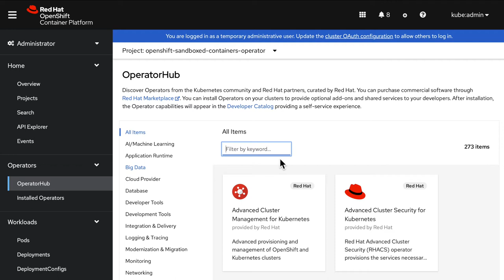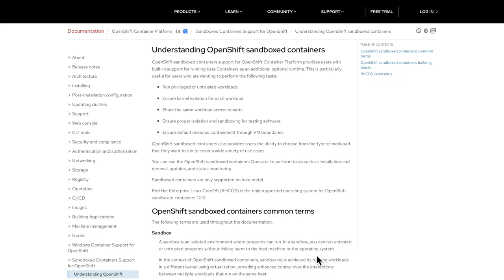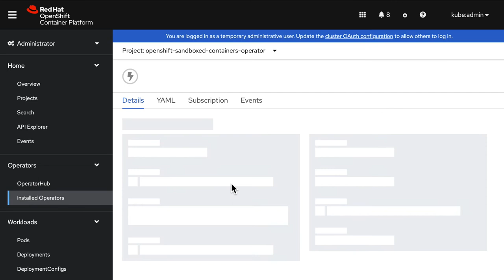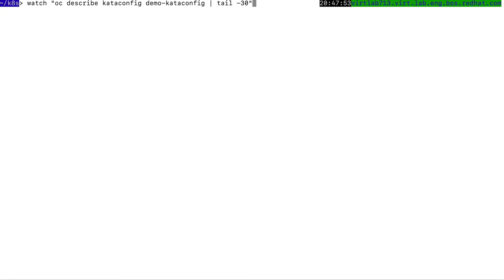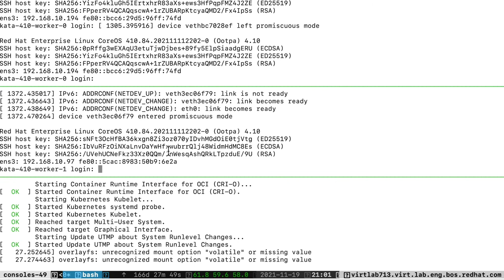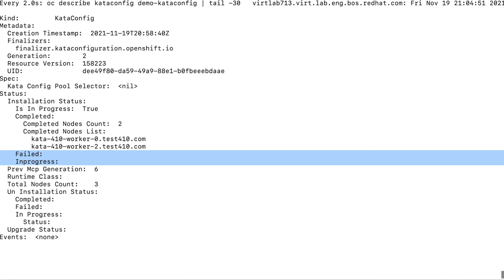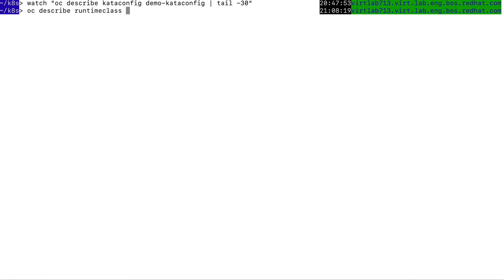Red Hat OpenShift Sandboxed Containers Operator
Learn how to install the Red Hat OpenShift sandboxed containers operator on top of Red Hat OpenShift.

Red Hat OpenShift sandboxed containers is an OCI-compliant container runtime, which lets you run your container workloads in lightweight virtual machines to provide increased isolation. This reinforces the "defense in depth" strategy in case, for example, of container escape.